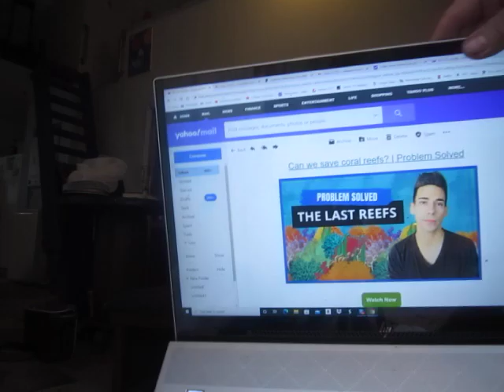How to Solve Pretty Much Every Environmental Problem on the Planet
In this week's edition of my Ecological Meltdown Roundup rant, we return to Mongabay.com for their somewhat apocaloptimistic cavalcade of catastrophe unfolding on the planet while all eyes are glued to the distraction across the pond.